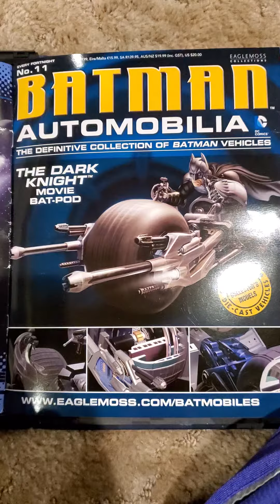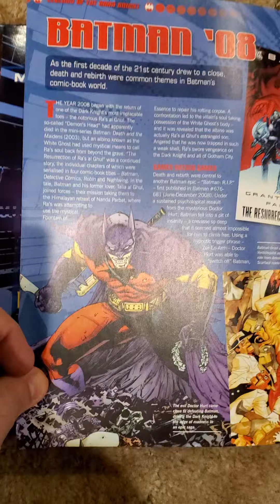Eaglemoss Batman Automobilia #11 The Dark Knight Movie Bat-Pod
Eaglemoss Collections Batman Automobilia Issue #11 The Dark Knight Movie Bat-Pod